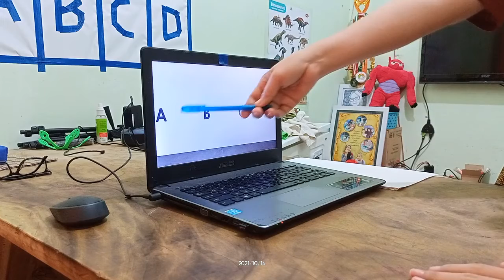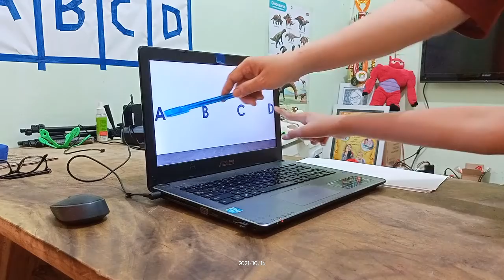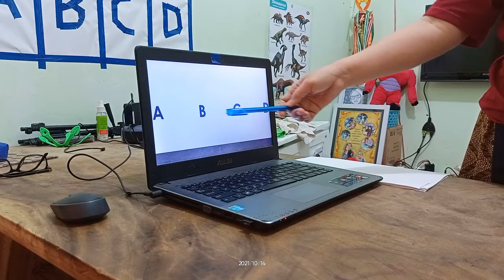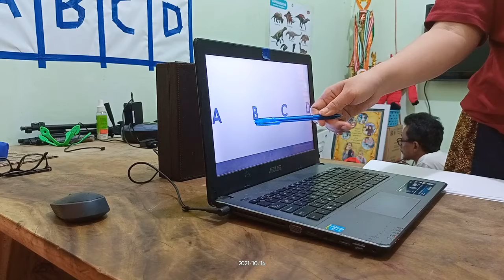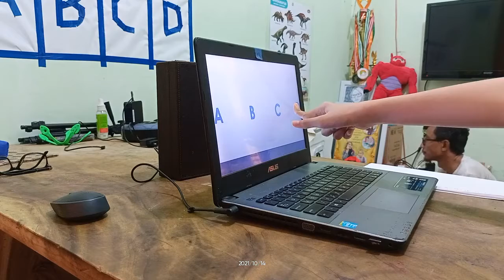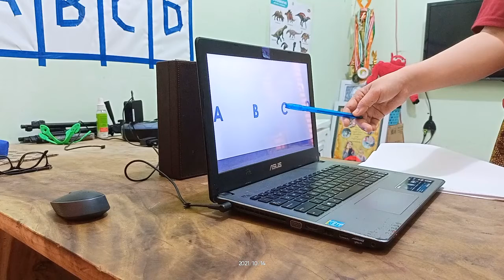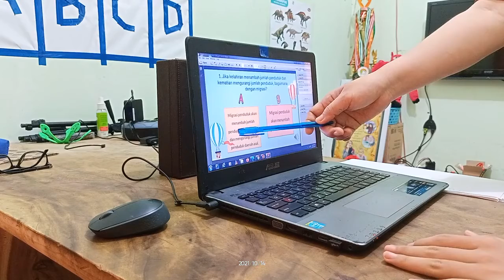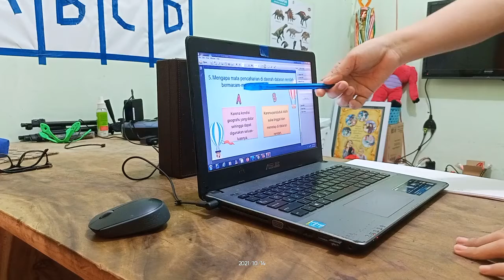UJIAN MODUL 2_IPS_14 OKTOBER 2021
Halo!

Hari ini, 14 Oktober 2021 adalah hari keempat ujian modul 2 yaitu IPS dan Bahasa Jawa. Ini adalah rekaman Lintang Adnan mengerjakan ujian IPS. Selamat menikmati videonya!

Hello!

Today, 14th of October 2021 is the fourth day of 2nd module exam which is IPS (social science) and Javanese Language. This is the recording of IPS (social science) test. Enjoy the video!